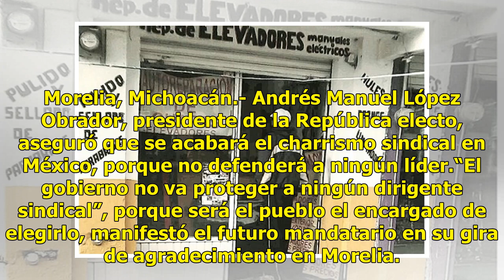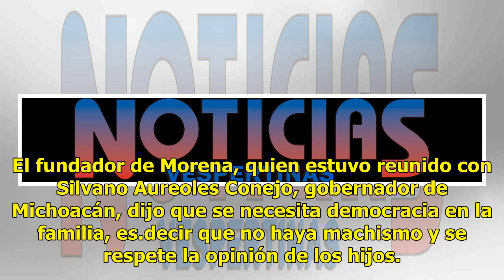AMLO promete acabar con el charrismo sindical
Morelia, Michoacán.- Andrés Manuel López Obrador, presidente de la República electo, aseguró que se acabará el charrismo sindical en México, porque no defenderá a ningún líder.“El gobierno no va proteger a ningún dirigente sindical”, porque será el pueblo el encargado de elegirlo, manifestó el futur...